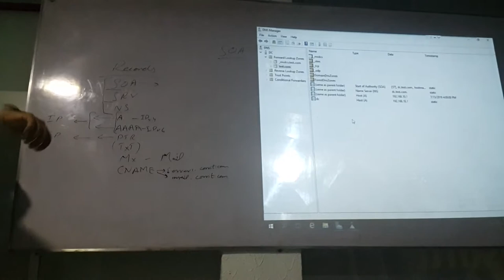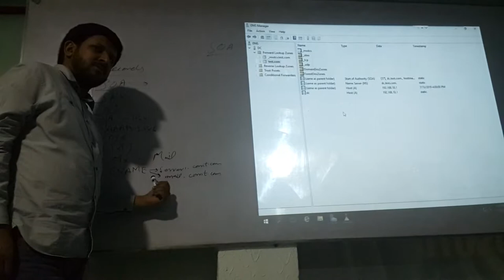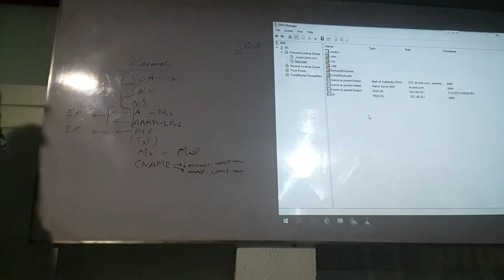MCSE 2016 Domain Name System DNS Part 11